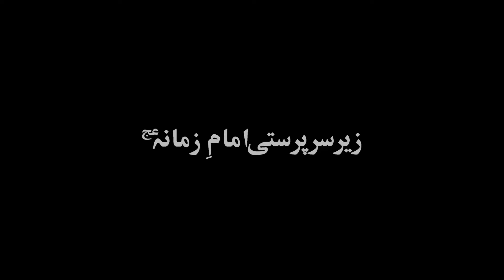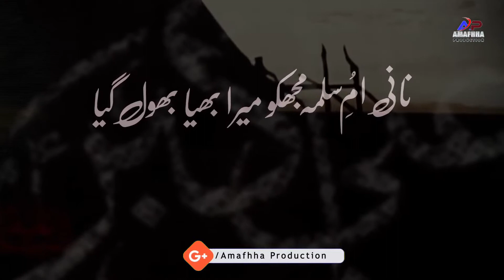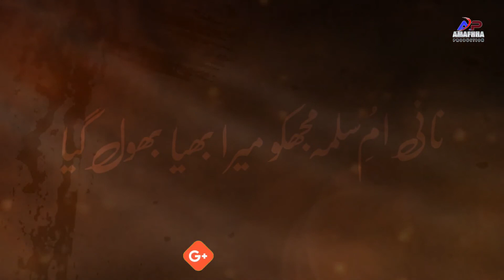NEW NOHA 2020 | NANI UMME SALMA | HASAN NAQVI | MOHARRAM 2020 1442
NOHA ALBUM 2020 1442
N
🔹Title | NANI UMME SALMA

🔹Recited & Poetry By | S M. HASAN NAQV
I
🔹D.O.P | AFTAB HAIDER

🔹Editing By | AKBAR RIZVI

🔹Audio &  Video | AMAFHHA PRODUCTION
                     📝NOHA LYRICS📝

Haye sughra (sa) 2
Haye akbar.  2
Nani umme salma mujhko mera bhaiya bhul gaya..2
Sughra ro rokar kahti hain mujhko kunba bhul gaya...
1..
Bhaiyya akbar bhul gaye pardes me tum jakar

Koi khabar leta hi nahi beemar ki ab akar

Jane wala har koi ghar ka rasta bhul gaya...
Nani umme salma.
.2.
Yad ali asghar ki ati h to tadapti hu

Khali jhula dekh k ye ankhe roti hain khoo'n

Kya meri aghosh ki garmi mera bhaiya bhul gaya..
Nani umme salma...
3.
Nanhe baradar ki ulfat ne mujhko rakha zinda

Warna bharosa hota nahi hai ek mariza ka

Yaad h khwahar ko lekin wo hansliyon wala bhul gaya..
Nani Umme salma.
.4.
Aun o mohammad bhul gaye tum bhi mujhe jakar

Yaad nahi ati quasim ko apni ab khwahar

Apni bahen se har koi apna rishta bhul gaya.
Nani umme salma...
.5.
Yaad e akhi me ghut ghut jeena b kya jeena hai

Mai ti nahi khush qismat lekin meri sakina hai..

Sath sakina ka pakar wo sath hamara bhul gaya...
Nanai umme salma..
.6.
Sannaton k naize hain tanhai ka pahra hai

Aye mere akbar zakhm e judai kitna gahra hai

Jis se munawwar ghar mera tha haye wo chehra bhul gaya.
Nani umme salma...
.7. gosh taraste hain sun ne ko bhai ki awaz ..

Mai beemar masiha wo mai laghar wo damsaz

Tapti dhup me chhor k mujhko mera saya bhul gaya..
Nani umme salma..
.8.
Maa ka doodh b khushk hua hai aur mashkiza bhi

Saqiye kausar dekh rahe hain fatima zahra bhi..

Soch rahi hu ek pyase ko kaise dariya bhul gaya..
Nani umme salma..
.9.
Aise bayan kiya sughra ne haal hasan naqvi

Sun k nani roti rahi ahwal hasan naqvi

Sham judai ki kahti hai gesuwo wala bhul gaya.
Nani umme salma mujhko mera kunba bhul gaya...2